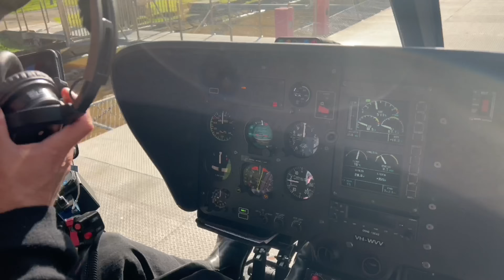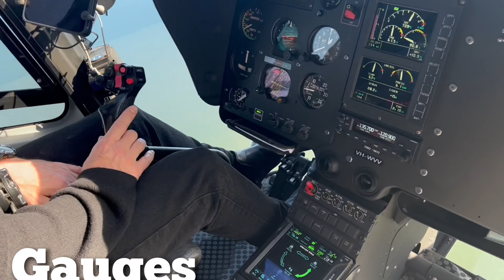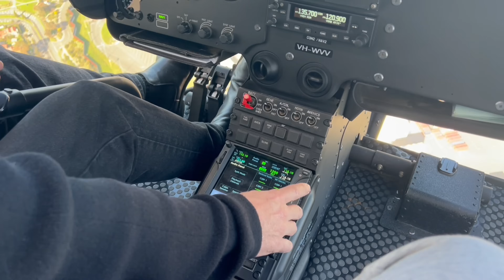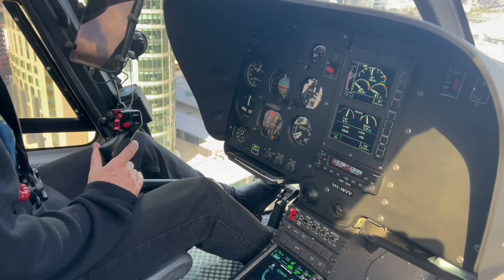Helicopters for Kids 🚁 Explore a Real Helicopter for Kids ✈️ Educational Videos for Kids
In this helicopters for kids video, Oliver and Lucas decide to take a real helicopter ride and watch a helicopter takeoff and land!

They get a chance to learn about helicopters and all their parts in this helicopter video for children. Oliver and Lucas explore a Helicopter for Kids by taking a flight in this Fun Videos For Kids video!

A helicopter is a great mode of transport!

They want to learn about Helicopters and machines for kids and so they watch helicopters take off and land. They also get to fly in a helicopter and learn about all its parts.

Oliver and Lucas explore parts of the helicopter and briefly talk about the history and uses of helicopters.

While flying over Melbourne, Oliver points out sights like Luna Park, The Melbourne Cricket Ground (MCG) and a sunken ship in Half Moon Bay as they take a scenic helicopter tour.

A helicopter also known as chopper, is a type of aircraft that flies by using rotating, or spinning, wings called blades.

A helicopter is different to a plane as it can fly backwards, sideways and can hover in one spot in the air without moving. For example, an airplane needs a runway to take off and land. A helicopter can take off without a runway as it can travel straight up and down.
This makes helicopters ideal for emergency rescues where there is no runway available as it can land in a small area or even on a hospital's rooftop.

This tail rotor which enables the helicopter to change directions and turn.
So a helicopter can do things that an airplane can not!

A helicopter lifts off the ground and moves because of its rotors. These are the rotors of the helicopter. They spin around like a big fan and blow air down in order to lift the helicopter so it can fly. This tail rotor which enables the helicopter to change directions and turn.

You want to know an interesting fact! Italian artist Leonardo da Vinci first thought of and drew helicopter back in 1490. It wasn't until hundreds of years later before anyone built one that could actually fly.